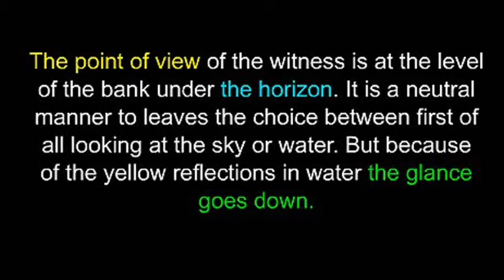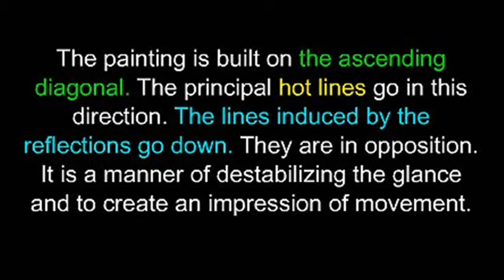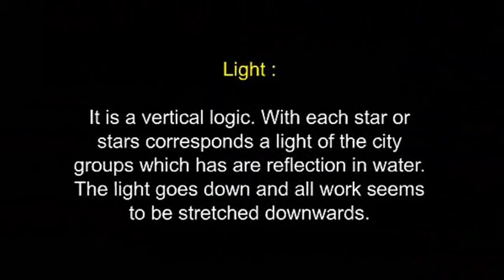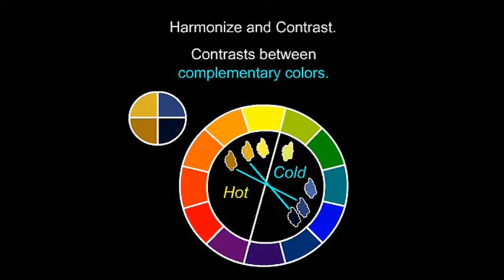Vincent Van Gogh. Starry Night Over the Rhone.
Analysis : Vincent Van Gogh. Starry Night Over the Rhone. (1888).